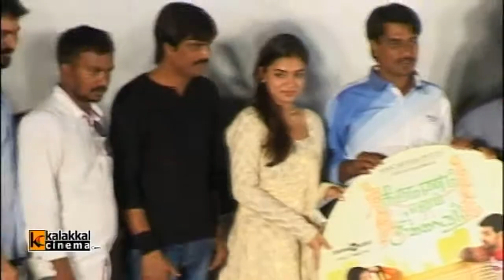Thirumanam Ennum Nikkah Movie Audio Launch